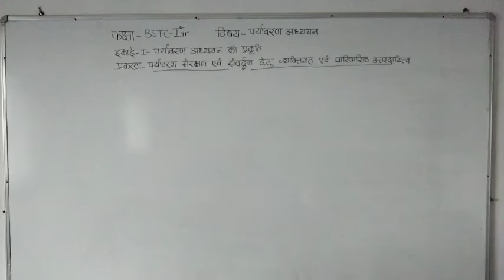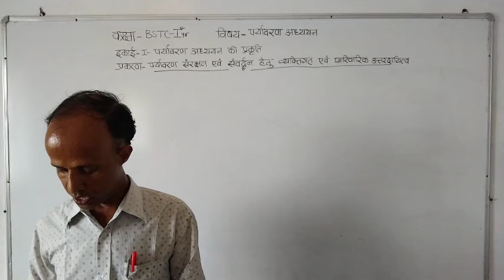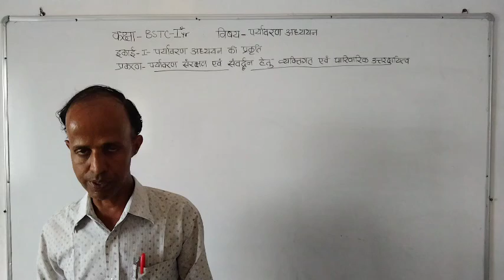दिनांक-22*06*21*मोहन लाल रेगर*बीएसटीसी-प्रथम वर्ष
विषय-पर्यावरण अध्ययन*इकाई*प्रथम*पर्यावरण अध्ययन की प्रकृति*प्रकरण-पर्यावरण संरक्षण व संवर्धन में व्यक्तिगत व पारंपरिक उतरदायित्व